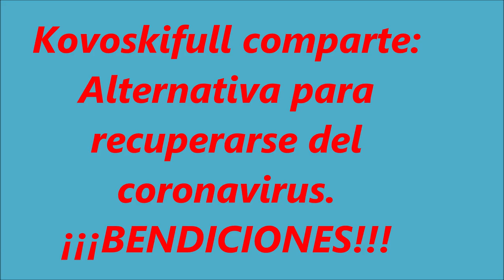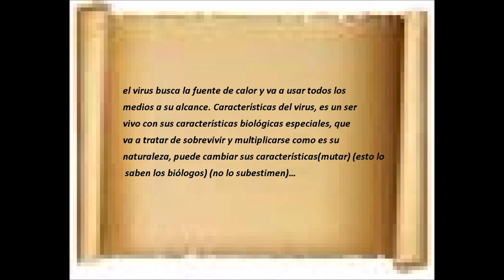KOVOSKIFULL-Corona virus (COVID-19) Música: Aleluya de Hendel.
Algunas sugerencias para recuperarse del corona virus (conclusión sacada de los informes mundiales).Mas
KOVOSKIFULL- Corona virus (Algunas sugerencias)